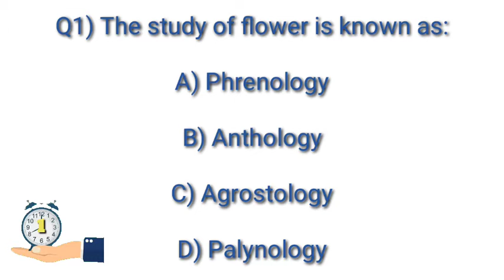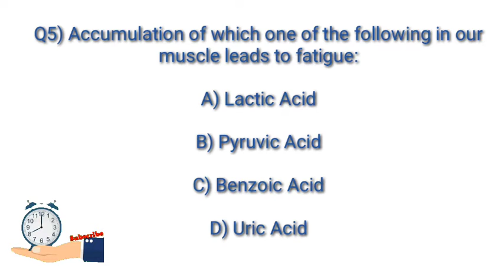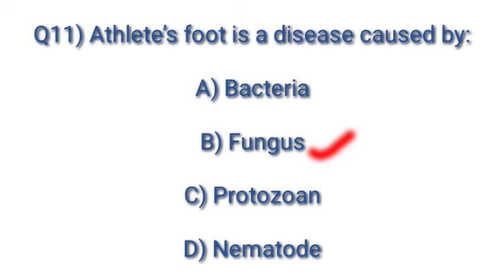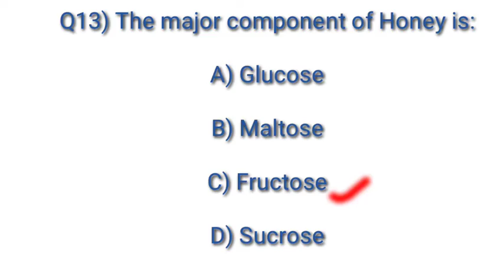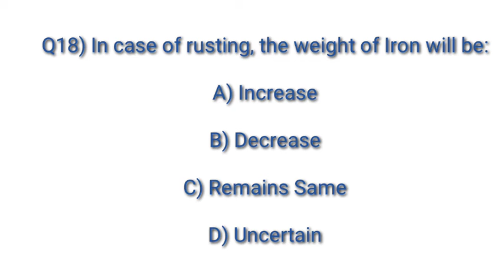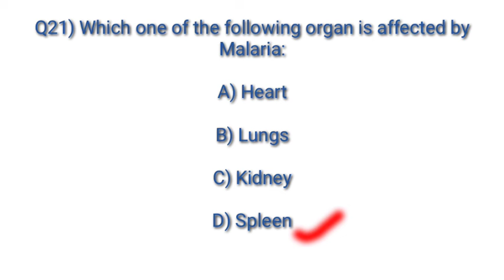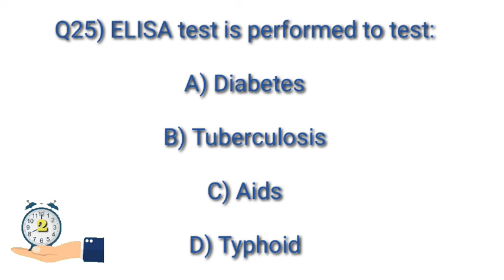Basics General Science/Part -2/ 2022.